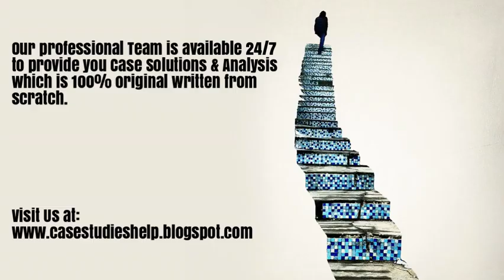Microsoft Surface Accelerating Digital Transformation Ivey Case Study Solution & Analysis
Microsoft Surface Accelerating Digital Transformation Harvard & Ivey Case Study Solution & Online Case Analysis.

We are available 24/7 to provide Case Solution & Analysis of Microsoft Surface Accelerating Digital Transformation case study.

Steps of Case Study Analysis & Solution:

Step 1 - Reading the Microsoft Surface Accelerating Digital Transformation Case Study
Step 2 - Microsoft Surface Accelerating Digital Transformation Case Study Analysis
Step 3 - SWOT Analysis of Microsoft Surface Accelerating Digital Transformation
Step 4 - Porter 5 Forces / Strategic Analysis of Industry Analysis of Microsoft Surface Accelerating Digital Transformation
Step 5 - PESTEL, PEST / STEP Analysis of Microsoft Surface Accelerating Digital Transformation
Step 6 - Organizing & Prioritizing the Analysis into Microsoft Surface Accelerating Digital Transformation Case Study Solution
Step 7 - Implementation Framework of Microsoft Surface Accelerating Digital Transformation
Step 9 - Microsoft Surface Accelerating Digital Transformation Case Study Solution